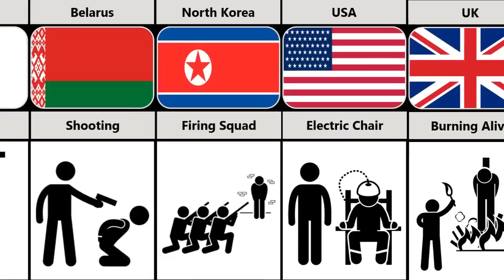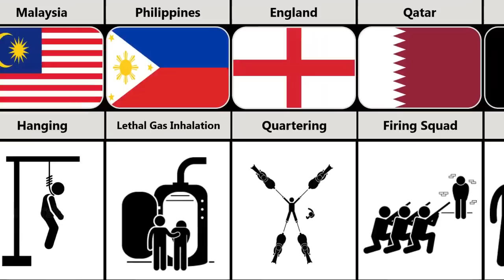Death Penalty from a Different Country | مختلف ملک سے سزائے موت